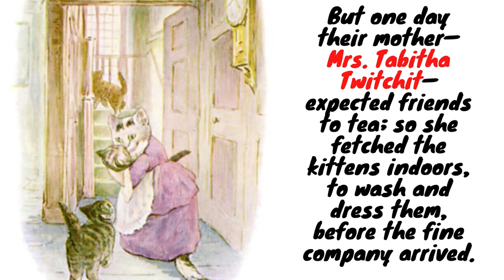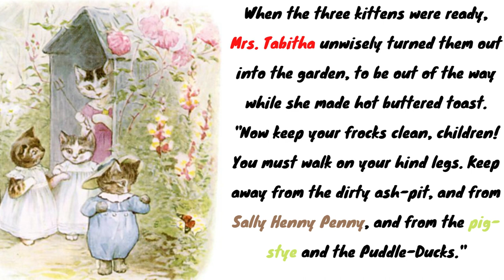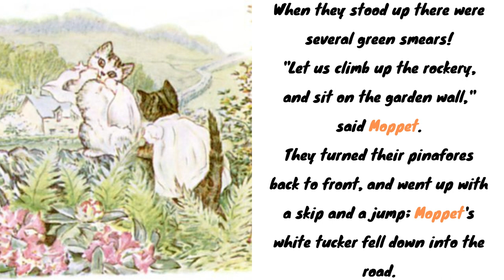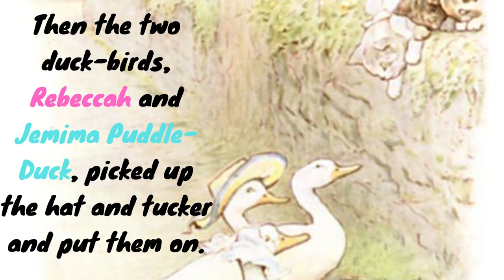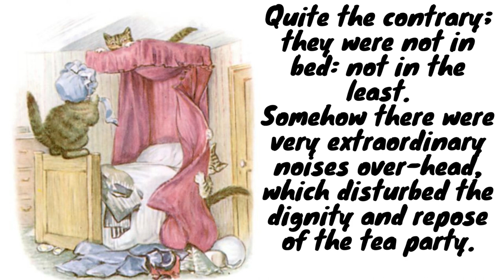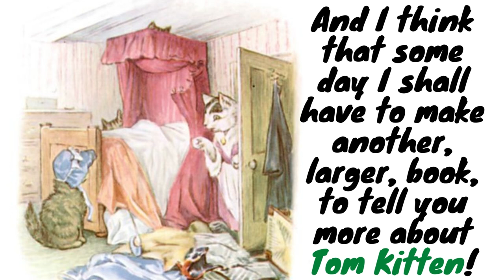Learn English Through Story -BEATRIX POTTER: the tale of tom kitten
Learn English Through Story -- The TALE OF tom kitten --Beatrix Potter-
 English Listening Practice . picture book read aloud.
Nothing is better for learning and improving the English language than stories and tales written by native English speakers, especially if they are great authors, such as the illustrious author of this tale in this case : Beatrix Potter.
Learning English through story is the best way to train our minds to reach high levels of english.
About the tale:The tale begins with three feline siblings – Tom Kitten and his sisters Moppet and Mittens – tumbling about the doorstep and playing in the dust. Their mother, Mrs. Tabitha Twitchit, expects "fine company" for tea so she fetches the children indoors to wash and dress them before her friends arrive. Tom is "very naughty" and scratches his mother while she grooms him. Tabitha dresses Moppet and Mittens in clean pinafores and tuckers, and Tom in "all sorts of elegant uncomfortable clothes" taken from a chest of drawers. Tom is fat and bursts several buttons, but his mother sews them back on again.

Tabitha turns her kittens into the garden to keep them out of the way while she makes hot buttered toast for the party. She tells them to keep their frocks clean and keep away from the pigsty, the dirty ash pit, Sally Henny Penny, and the Puddle-Ducks, and then returns to her work. Moppet and Mittens soon have their pinafores smeared with grass stains. They climb upon the garden wall and lose some of their clothing in the ascent. Tom has a more difficult time gaining the top of the wall "breaking the ferns, and shedding buttons right and left". He is disheveled when he reaches the top of the wall, and loses his hat, but his sisters try to pull him together. The rest of his buttons burst.

Three Puddle-ducks come marching along the road – "pit pat paddle pat! pit pat waddle pat!" Jemima Puddle-duck and Rebeccah put on some of the dropped clothing. The kittens lose the rest of their clothing descending the wall. Moppet invites Mr. Drake Puddle-duck to help dress Tom. He picks up various articles of Tom's clothing and "he put[s] them on himself!" The three ducks set off up the road just as Tabitha approaches and discovers her three children with no clothes on. She pulls them off the wall, "smacks" them, and takes them back to the house. "My friends will arrive in a minute, and you are not fit to be seen; I am affronted!" she says.

Tabitha sends her kittens upstairs, and tells her guests the kittens are in bed with the measles. However, "the dignity and repose of the tea party" is disturbed by the "very extraordinary noises overhead" as the playful kittens romp in a bedroom. An illustration depicts the bedroom in complete disorder and Tom in his mother's bonnet. The next illustration shows Tabitha entering the room. The author interrupts to promise the reader she will make a larger book about Tom some day. In the last pages, the Puddle-ducks have lost the kittens' clothing in a pond, and they have been looking for them ever since.
author: beatrix potter
illustrations : beatrix potter
reader: jenny lundak from librivox